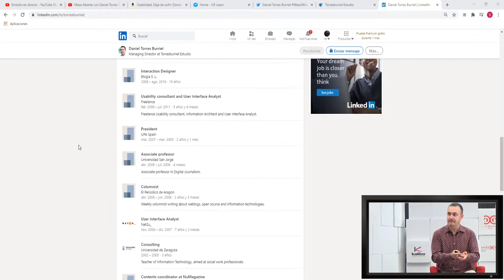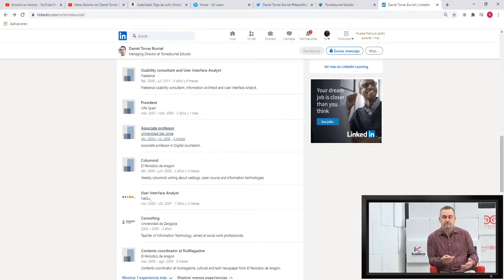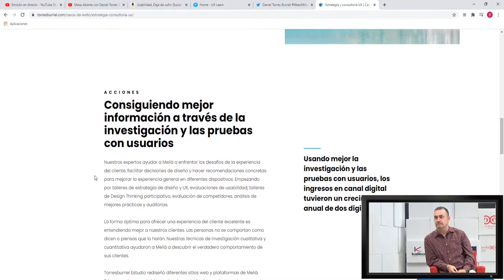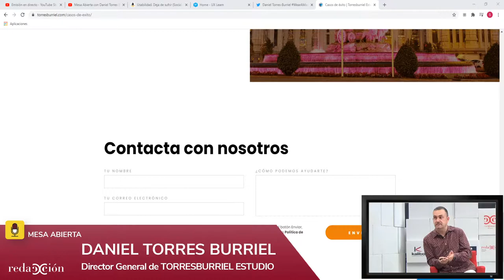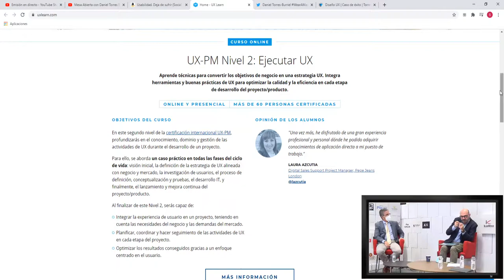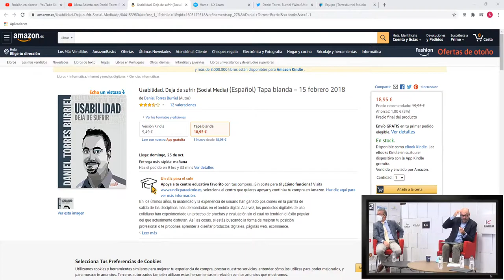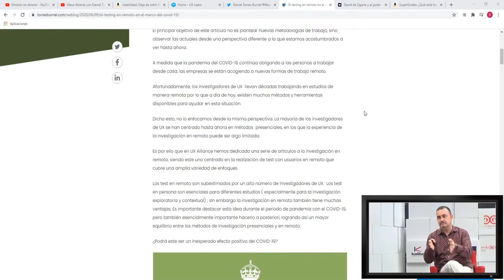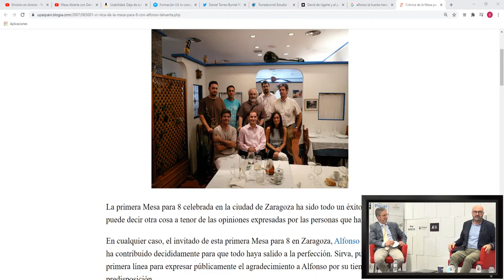Mesa Abierta con Daniel Torres Burriel "Managing Director at Torresburriel Estudio"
La experiencia de usuario supone mucho más que la interfaz de un producto digital: abarca toda la experiencia que una persona tendrá con tu marca y que ayudan a mejorar la satisfacción global. Te ayudaremos a tener una perspectiva menos sesgada de aspectos claves de tu negocio, aportando ideas estratégicas de largo plazo.